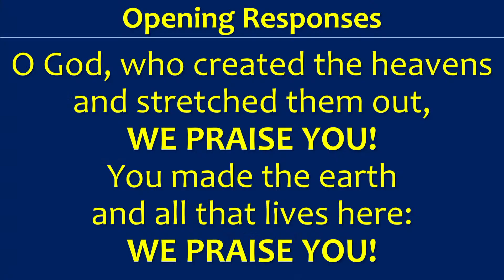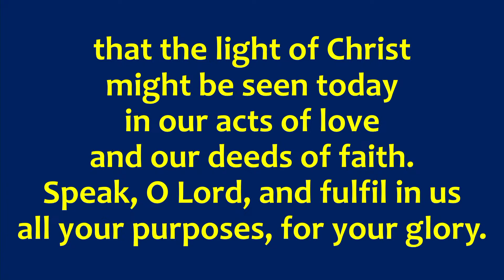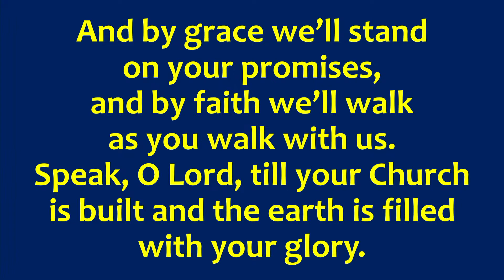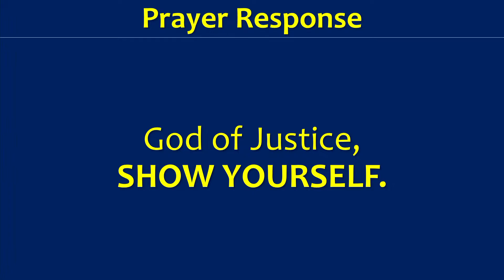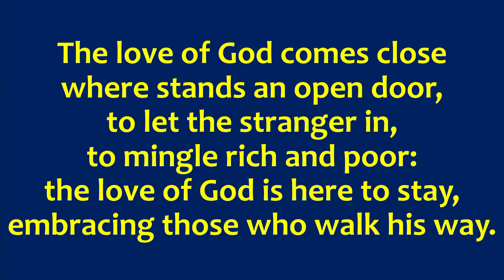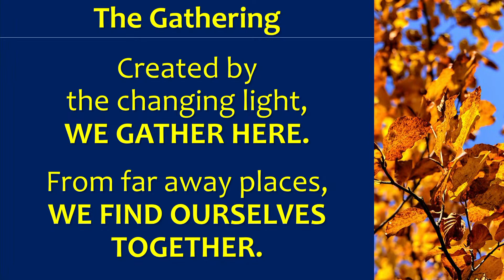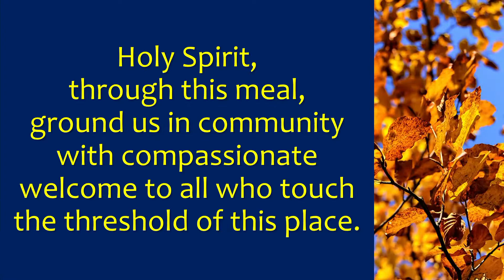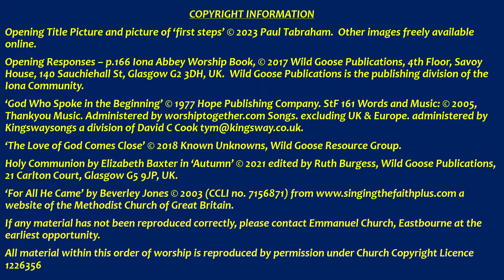First Steps to Peace | 22-10-2023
Welcome to the streamed worship service of Emmanuel Church Eastbourne.

*🔹First Steps to Peace*
🔹1030am, Sunday 22nd October 2023
🔹Morning Worship, including Holy Communion
🔹led by Rev Paul Tabraham.

0:00 Welcome and Notices
01:41 Opening Responses
03:05 Hymn R&S 60 God Who Spoke in the Beginning
05:20 Opening Prayers
07:38 Address: 'First Steps'
14:23 Hymn: StF 161 Speak O Lord
17:50 Reading: Luke 6 v 27-36 'Love for Enemies'
19:44 Sermon: 'First Steps to Peace'
35:18 Song: 'In the Storms of Life'
42:03 Prayers for All God's People
45:14 Hymn: The Love of God Comes Close
48:22 Holy Communion
1:00:00 Hymn: For All The World
1:02:07 Blessing

*🔶 GET INVOLVED 🔶*

_God Who Spoke In The Beginning_ | R&S 60 | Erik Reginald Routley, Fred Kaan | Words: Stainer & Bell Ltd, Music: 1977 Hope Publishing Company | CCLI Song 218712 | CCLI Streaming License 2344310 | Church Copyright License 149726

_Speak O Lord_ | StF 161 | Keith Getty, Stuart Townend | 2005 Thankyou Music (Admin. by Integrity Music Ltd) | CCLI Song 4615235 | CCLI Streaming License 2344310 | Church Copyright License 149726

_The Love Of God Comes Close_ | Graham Maule, John L. Bell | 1988, 1997 WGRG, c/o Iona Community, Glasgow, Scotland (Admin. by Wild Goose Resource Group) | CCLI Song 3330315 | CCLI Streaming License 2344310 | Church Copyright License 149726

_For All The World_ | Beverley Jones, Charles Collignon | 2003 Jones, Beverley | CCLI Song 7156871 | CCLI Streaming License 2344310 | Church Copyright License 149726

All hymns are original content, played by the Emmanuel Church Eastbourne Worship Team and are sung by the congregation and/or choir of Emmanuel Church Eastbourne during the live broadcast.  Where specified, hymn words may also be found in the following two hymn books:

*🔶 ABOUT US 🔶*

A place of welcome and worship for all - Emmanuel Church is a Methodist, United Reformed, Local Ecumenical Partnership church located in Old Town in Eastbourne, England.